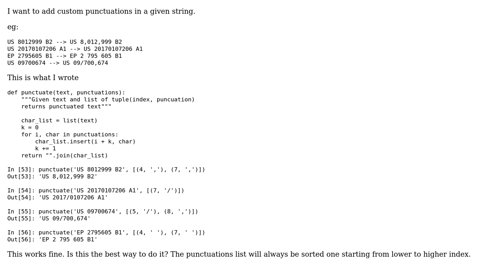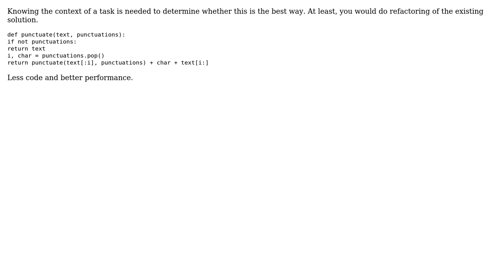Code Review: Adding punctuation to US and European patent numbers (2 Solutions!!)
Code Review: Adding punctuation to US and European patent numbers

With thanks & praise to God, and with thanks to the many people who have made this project possible! | Content (except music & images) licensed under CC BY-SA | Music | Images & others | With thanks to user Rahul Patel user numrut user Graipher user 200_success and the Stack Exchange Network Trademarks are property of their respective owners. You are responsible for your own actions.